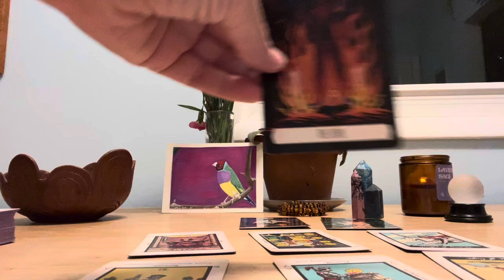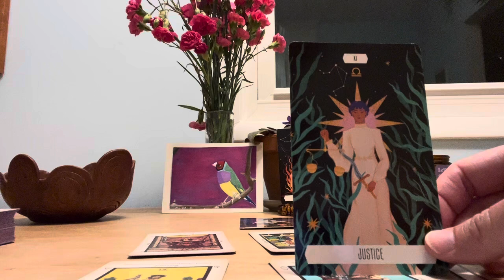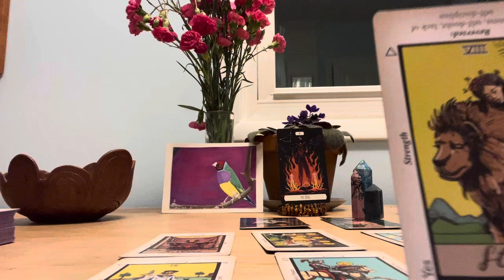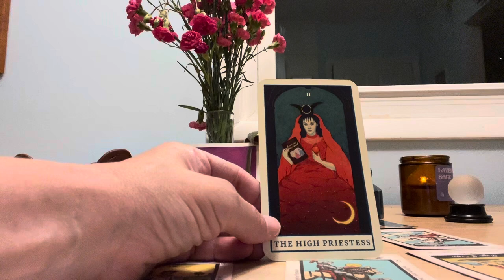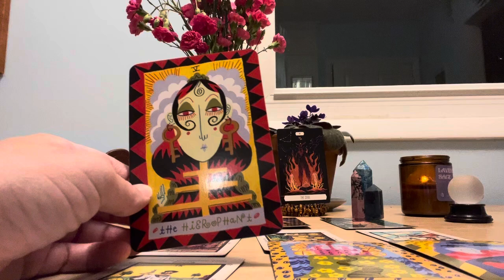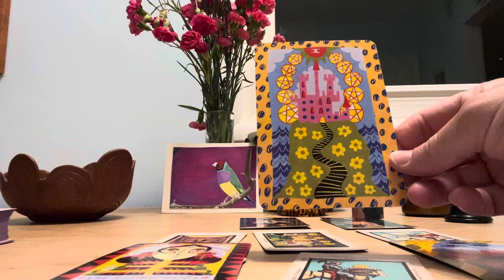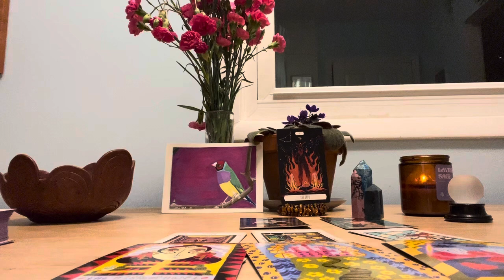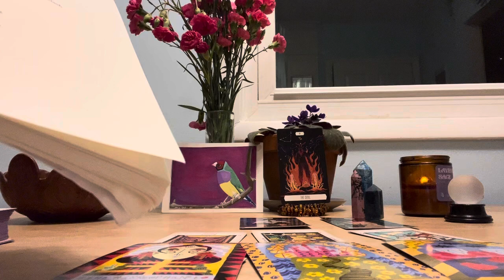A reading for Tim!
This is a personal reading for my friend Tim, however if you are a Libra you will most likely relate to the energies.